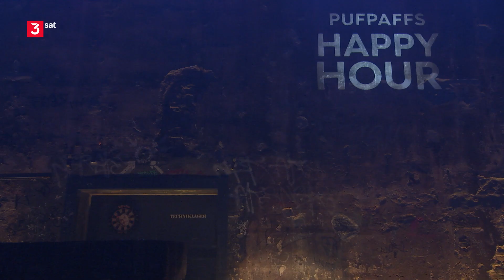Tobias Mann singt ein Lied über überstrapazierte Metaphern | Pufpaffs Happy Hour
Tobias Mann hat genug von überstrapazierten Metaphern.

Deshalb hat er kurzerhand einen Song über sinnvolle Metaphern gemacht. Schluss mit den Vergleichen von Menschen mit der Sonne oder gar mit Himmelskörpern. Mit dem Mond verglichen zu werden, ist für Tobias Mann so, als würde man sagen, ein Mensch sei blass und rund. Tobias Mann setzt lieber auf praktische Metaphern, wie wir gehören zusammen wie eine 'Waschmaschine und Calgon'. Oder auch wie zwei Apfelsinen. Denn beide sind sehr süß und gesund:

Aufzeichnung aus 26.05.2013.